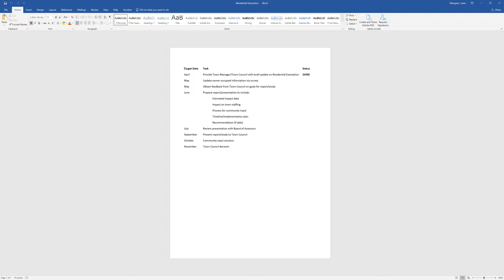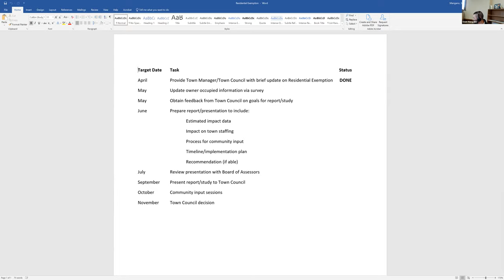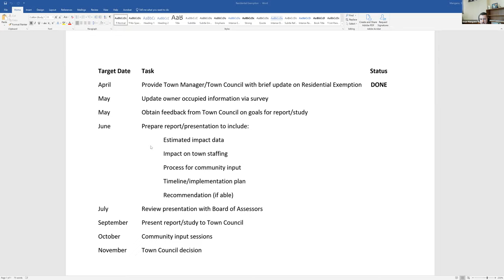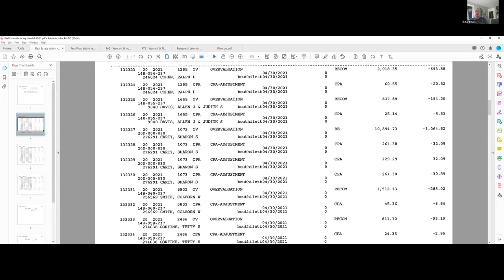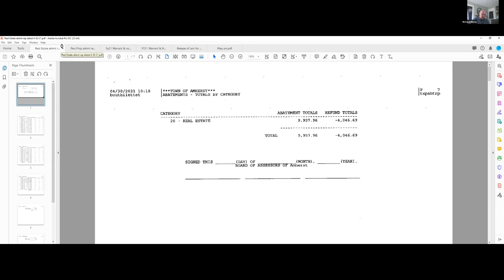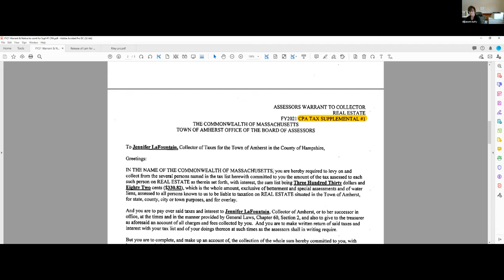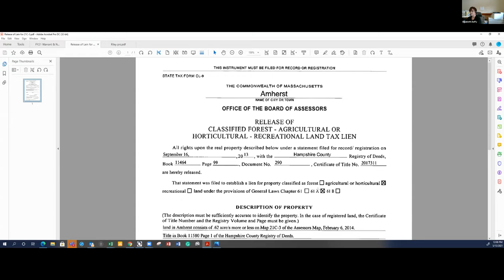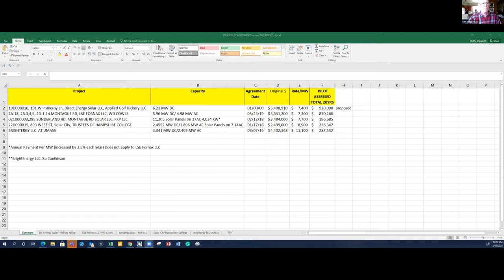Board of Assessors May 13, 2021